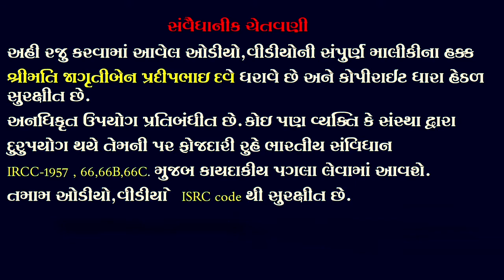Mazaa Narayanswami He Karuna Na Karnara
Mazaa music